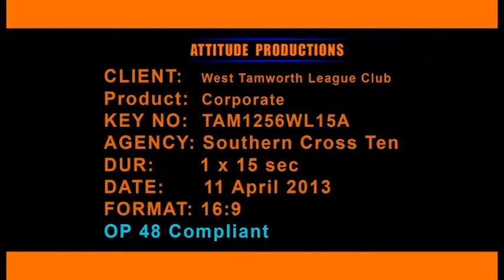Wests Commercial 15A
Produced by Attitude Productions. Southern Cross TEN Tamworth